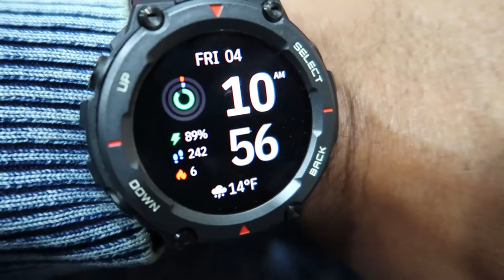CRAZY GOLFBALL SIZED HAIL STROM IN GUWAHATI || GOOFY SECOND TEETH BROKEN